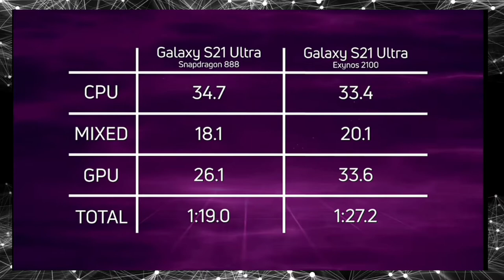Samsung - AMD Exynos better than Exynos 2100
Samsung's Exynos 2100 did not perform as expected in a SpeedTest by SpeedTest G but we have good news for future Generations Exynos chipsets and it's might be used in the z fold 3 or galaxy note 21 ( if their's one)

See ya ✌🏽.